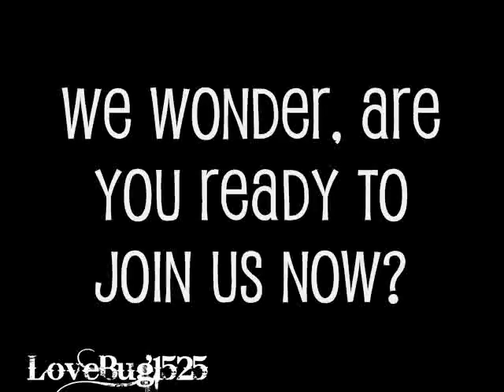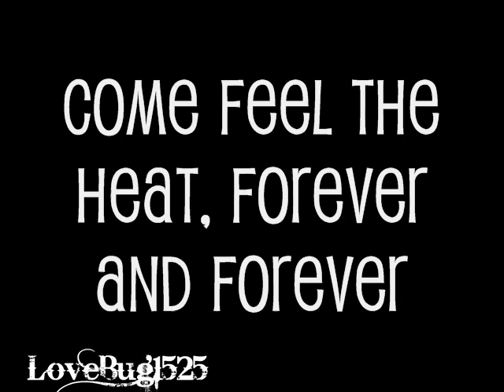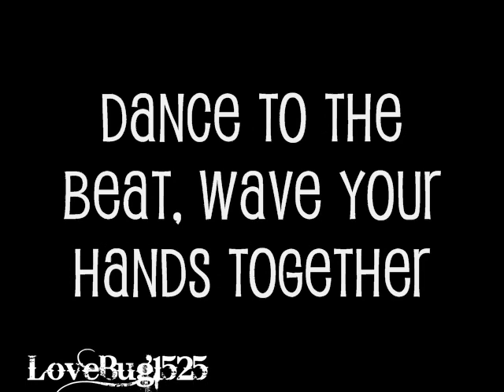Caramelldansen Lyrics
Caramelldansen!